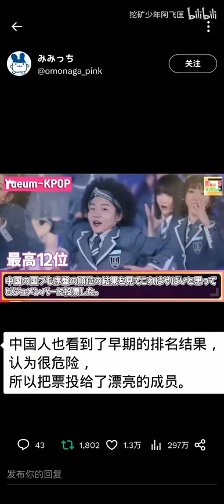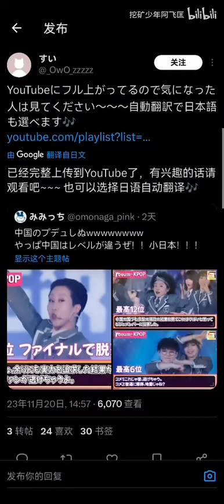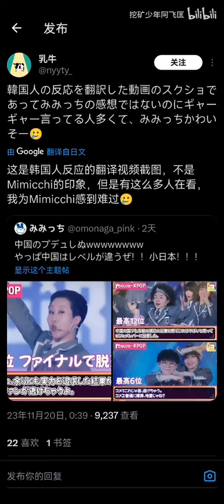青春有你2突然又在日推上火起来了